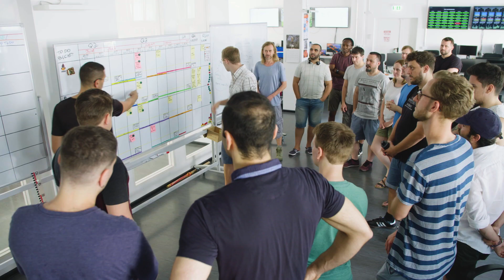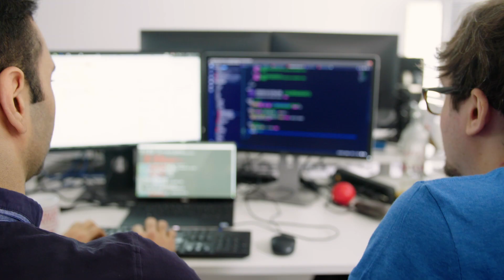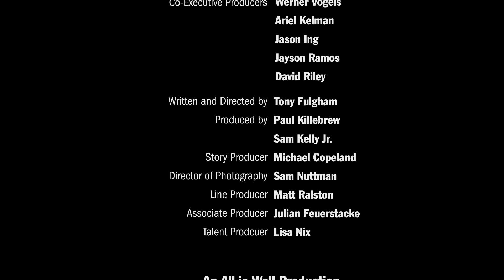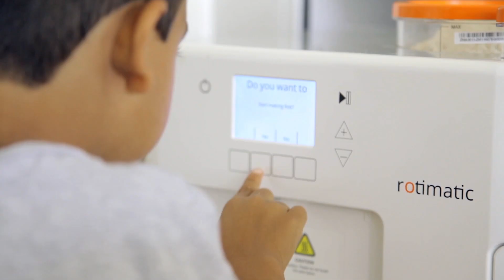Now Go Build with Werner Vogels – S1E4 Berlin | Amazon Web Services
Dr. Werner Vogels, Amazon CTO, travels to Berlin, Germany to meet with the founders of the ReDI School and Babbel to explore how technology plays a critical role in integrating refugees into the German workforce and their culture.

✅ Prefer to watch on Amazon Prime Video?

Why AWS?